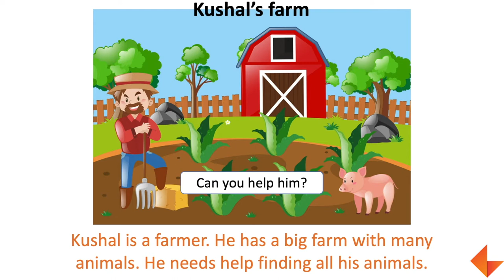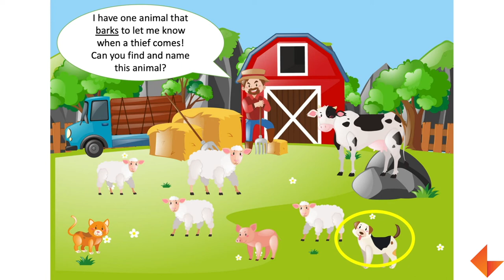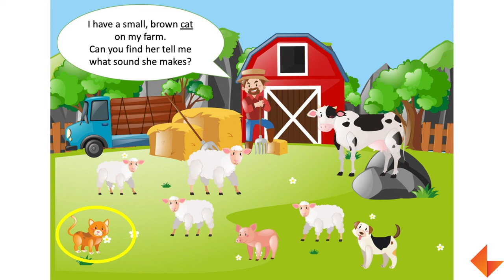Story time | Kushal's Farm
Watch the video to see how to narrate 'Kushal's Farm' story to your children.